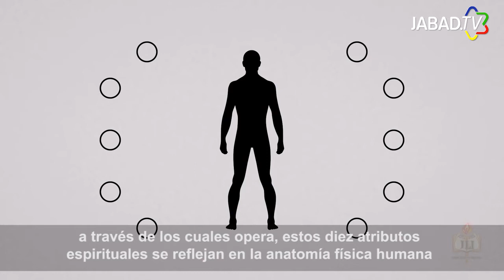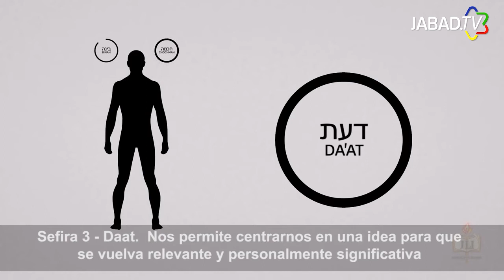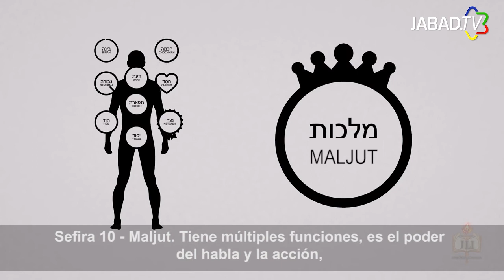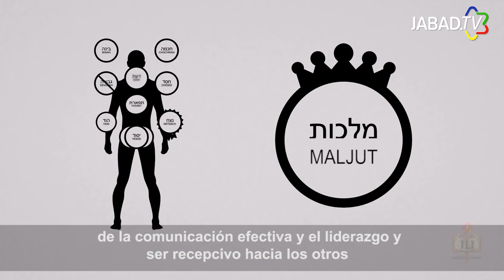Cábala - Las 10 Sefirot Místicas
Di-s creó el universo con 10 sefirot que a su vez están dentro del ser humano